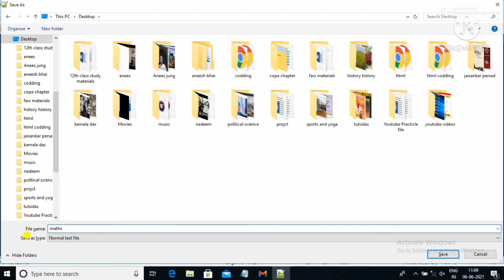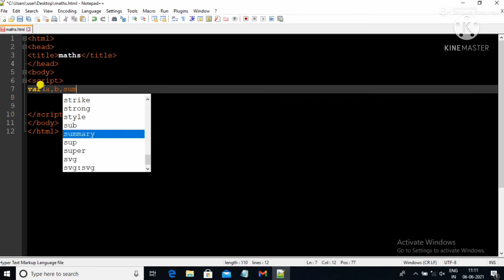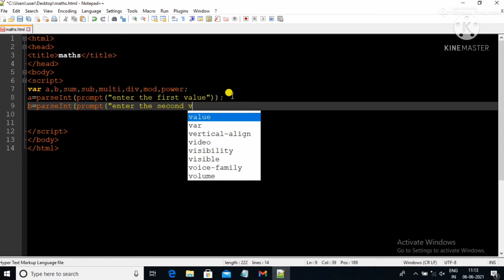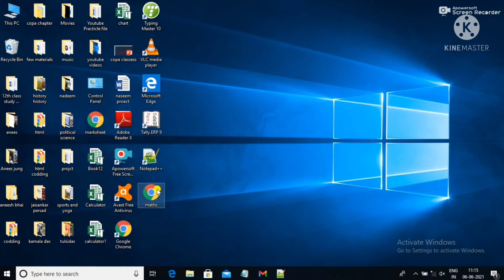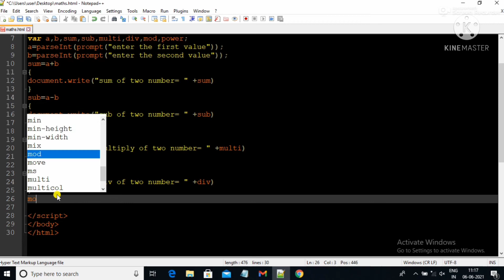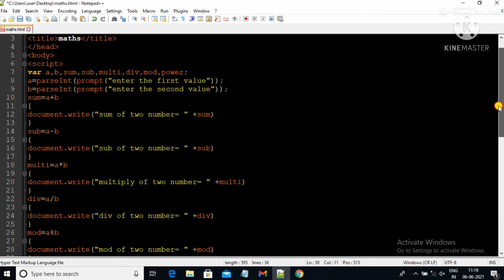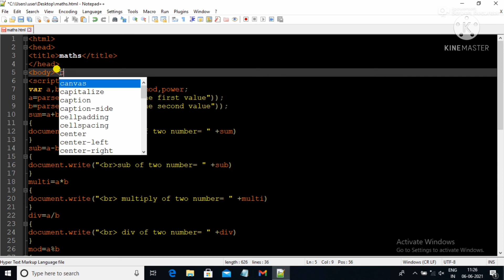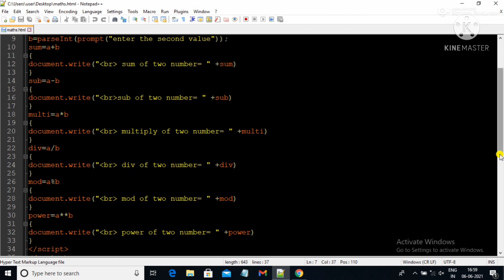How to find mathematical calculation by JavaScript Codding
How to find all mathematics function by JavaScript Codding
power
Addition
subtraction
Division
multiplication

हेलो दोस्तो आज हम इस वीडियो के माध्यम से Maths के जितने भी कैलकुलेशन है उन सबको एक ही जावास्क्रिप्ट कोडिंग के साथ  करेंगे
तो चलते दोस्तों वीडियो को शुरू करते हैं और वीडियो को लास्ट तक वॉच करें ताकि आपको सारी इनफार्मेशन मिल सके।